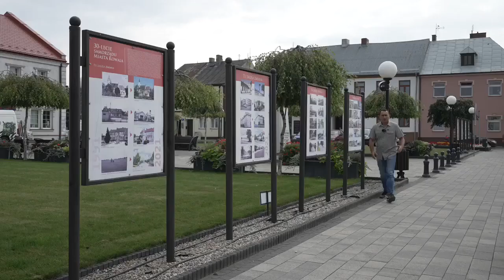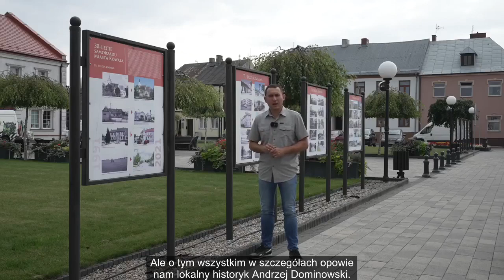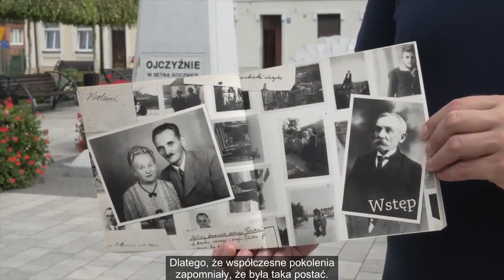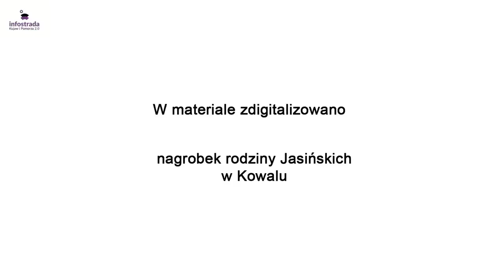Ottomar Piper (Antoni Jasiński) - Bohaterowie historii